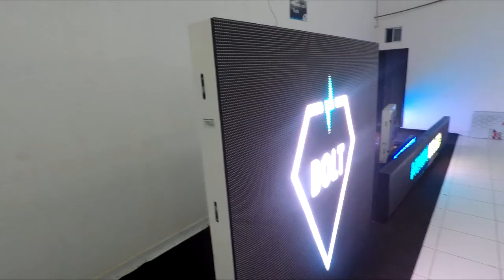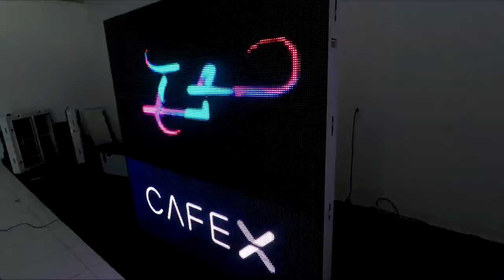Painel De Led P10 2m X 2m Full Color Publicitário Outdoor - ATLAS IMPORT